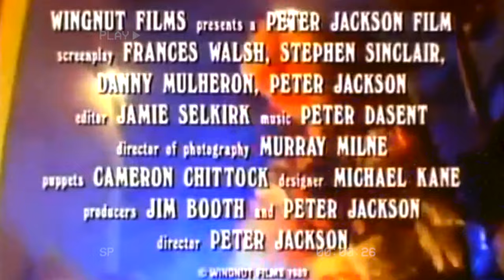I Shouldn't Have Watched Meet The Feebles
A curious film enthusiast discovers an unmarked VHS of the 1988 movie "Meet The Feebles - Director's Cut" in a forgotten old Flea Market. His descent into a nightmare serves as a chilling warning against the pursuit of forbidden knowledge and the dark transformations it can provoke.

► Mr. Freaky

► Myuu - Nebula